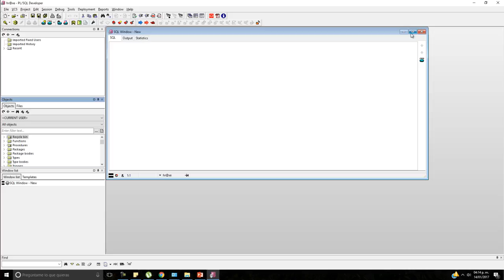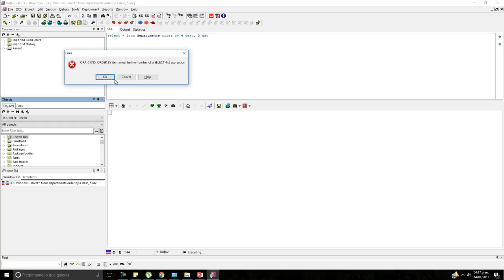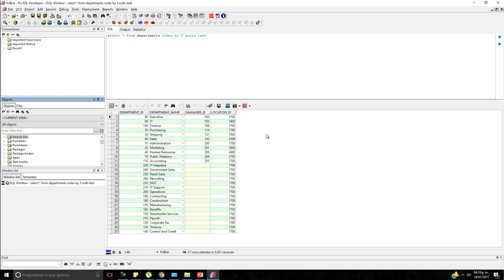Curso de SQL en Oracle: Order By